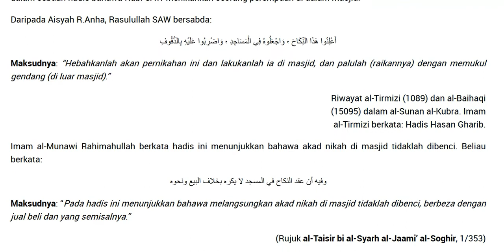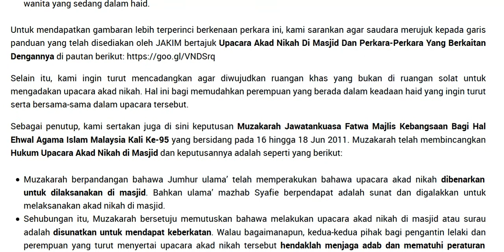AL-KAFI #770: HUKUM BUAT MAJLIS AKAD NIKAH DI MASJID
AL-KAFI #770: MAJLIS AKAD NIKAH DI MASJID